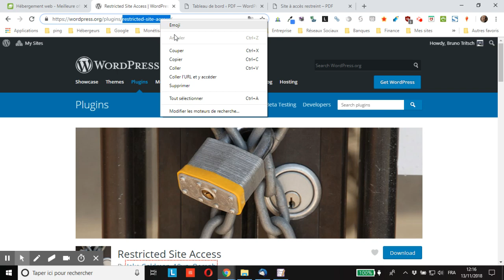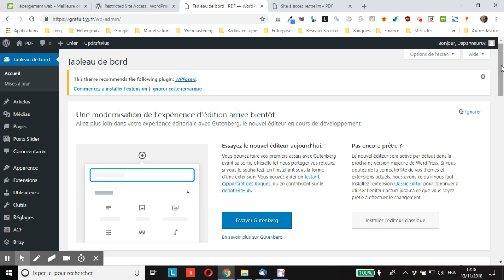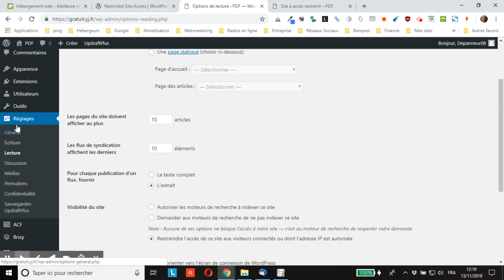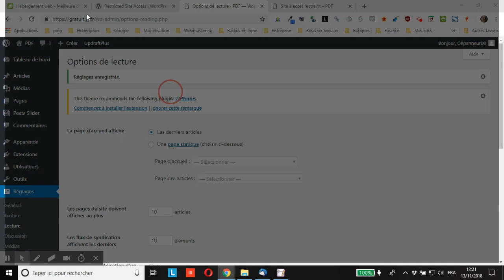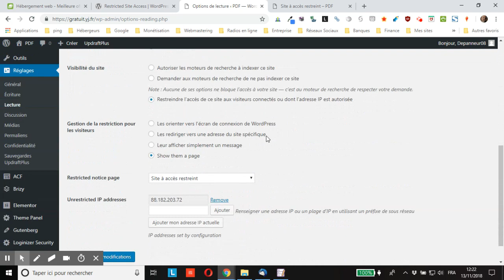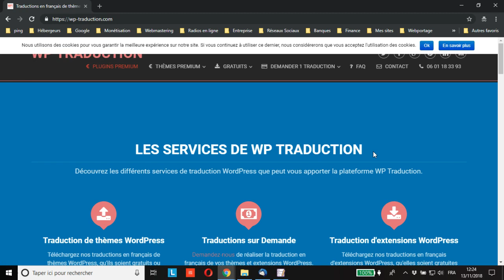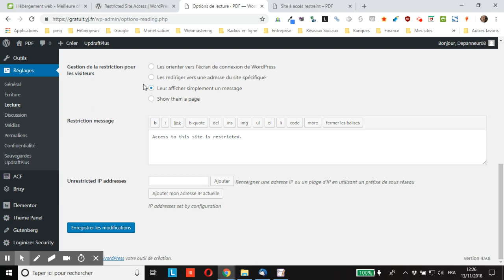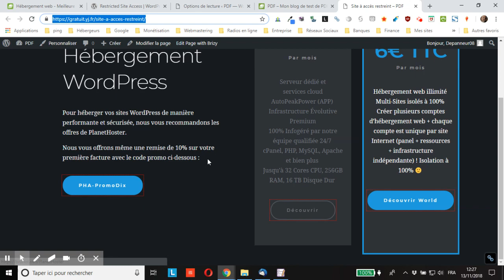WordPress : comment restreindre l’accès d’un site grâce à Restricted Site Access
vous montre comment restreindre l’accès d’un site WordPress grâce à l’extension gratuite Restricted Site Access (adresse IP, connexion, ...etc... redirection)